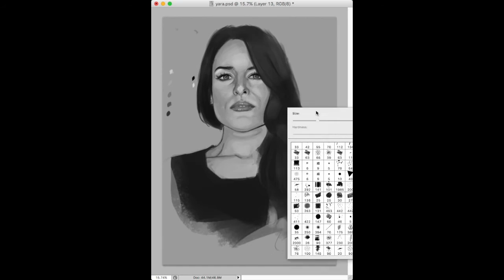Yara martinez (jane the virgin) speed painting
A speed painting video of Yara martinez from jane the virgin.